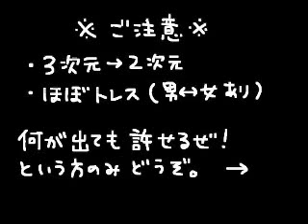【手書き】CATSでデュラララ!!EDパロ